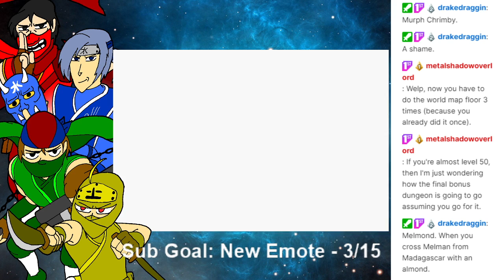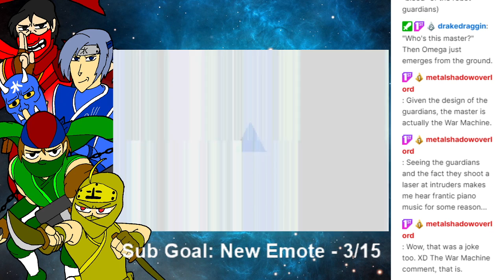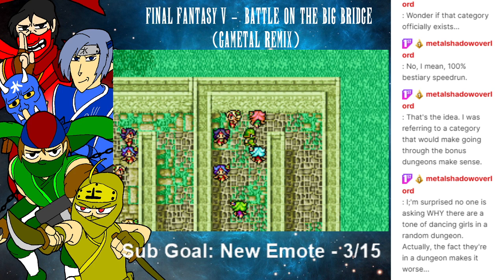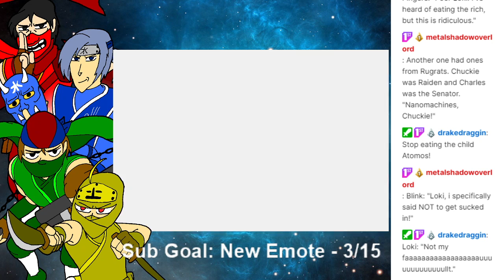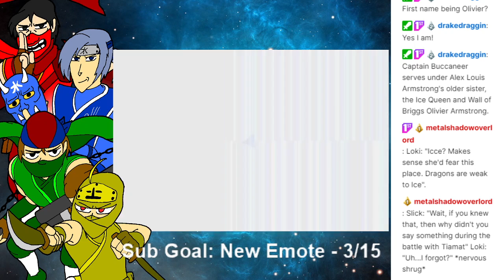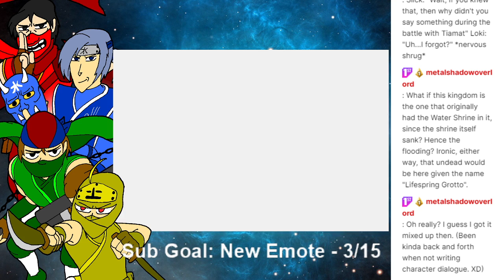Not the Grinch, but we can steal Christmas! - FINAL FANTASY: HONOR AMONG THIEVES - 12/25/2020